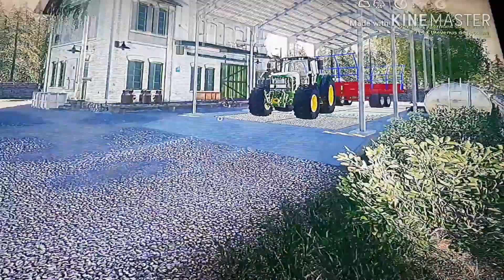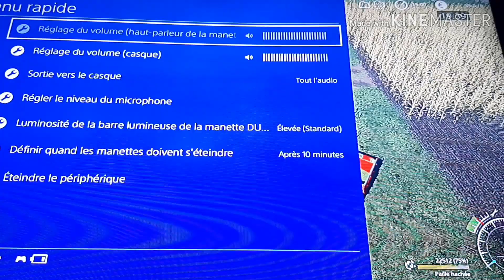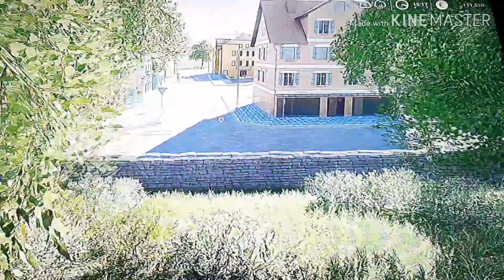Le defi enfin finit et du fumier a vendre (LES JEUNES FERMIER )